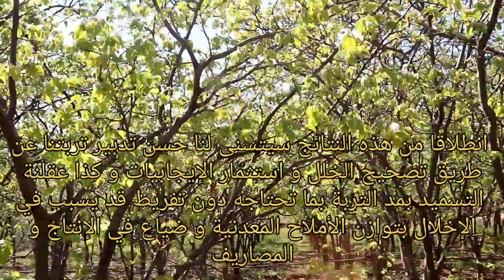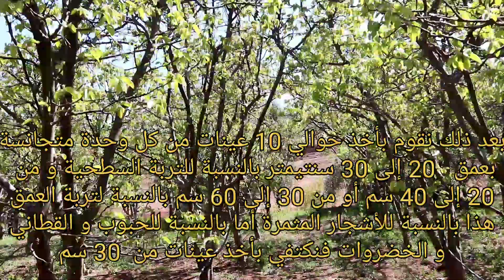كيفية أخذ عينات التربة و أهمية تحليلها بالنسبة للبساتن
أخذ عينات التربة
تحاليل التربة
التسميد المعقلن

أخذ#عينات_التربة